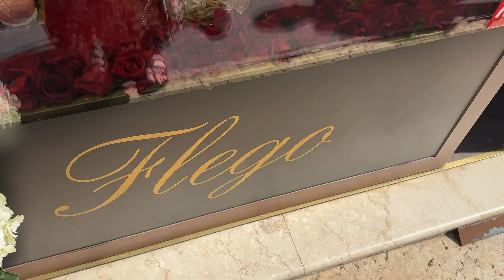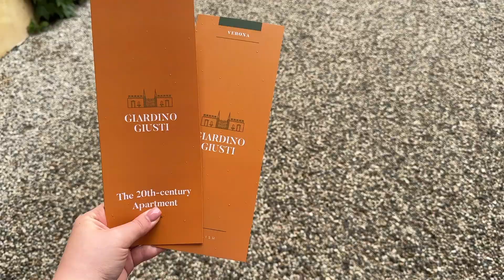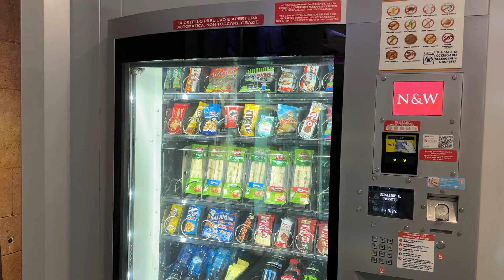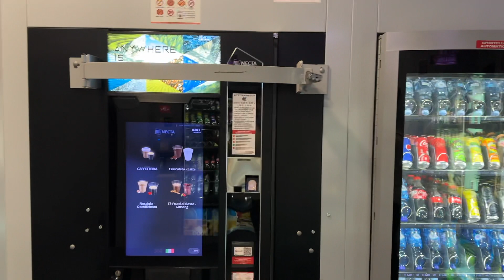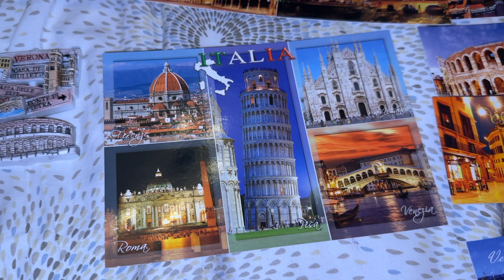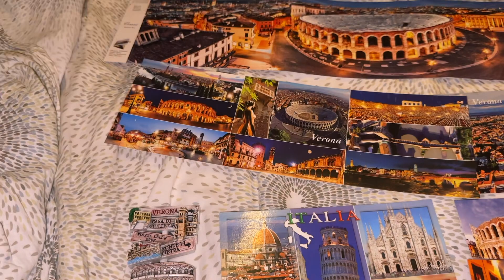VLOG: NAJPIĘKNIEJSZE MIASTO WE WŁOSZECH 🇮🇹 | BAJKOWE OGRODY | VERONA, WŁOCHY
Hej! Zapraszamy do przeżycia z nami naszej 2 tygodniowej objazdówki po pięknej Italii🇮🇹❤️
Dzisiaj spędzamy dzień w pięknej Veronie🇮🇹

Mam nadzieje ze zostaniesz tu na dłużej ❤️
Nowe filmiki w każdą sobotę o 11!
(+czasami w środe o 11)

🎥Filmik nagrywany telefonem IPhone 14 pro max